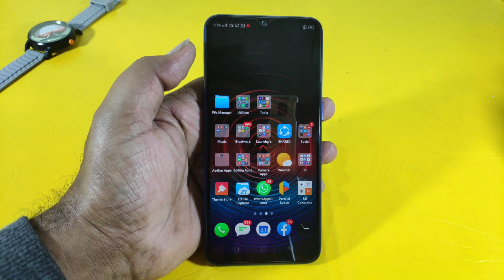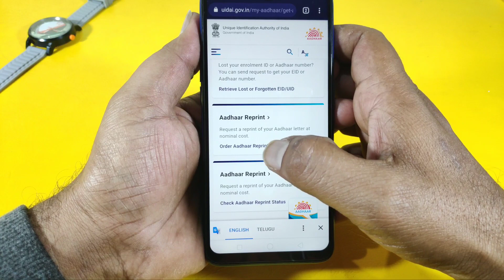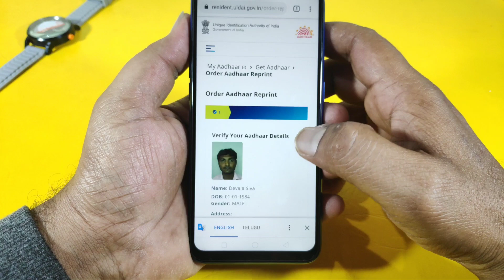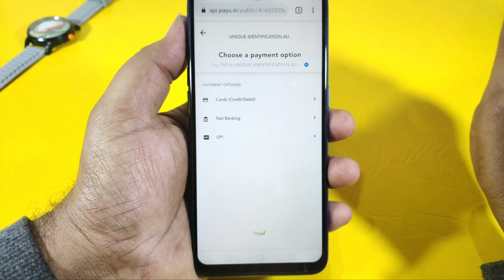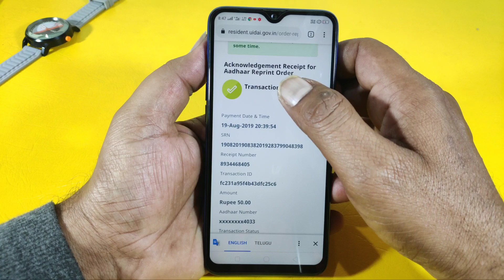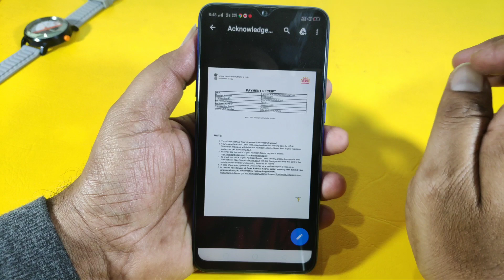Simple Way To Download Aadhar Card In Mobile | How To Get Aadhar Card From Official Site | Tech Siva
Simple Way To Download Aadhar Card In Mobile. In this video, I show you how to get your Aadhar Card easily from the official website.